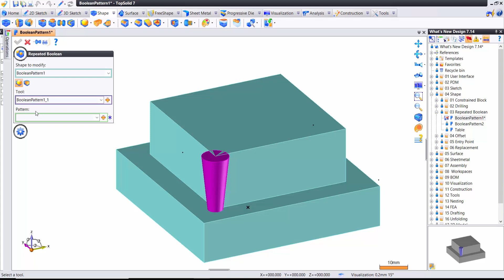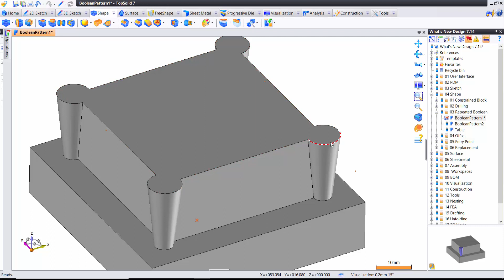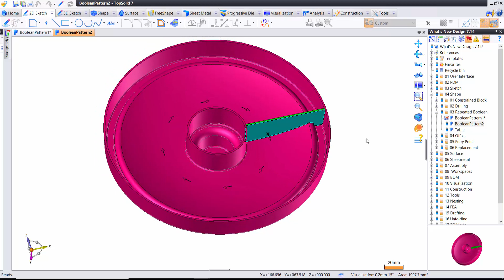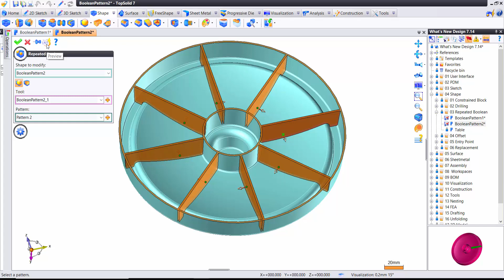TopSolid7 : Repeated Boolean